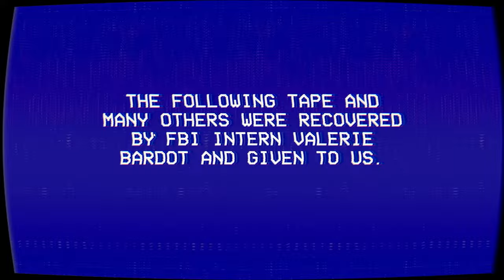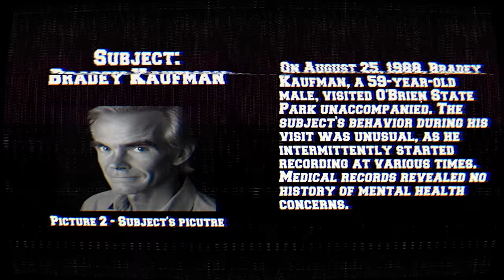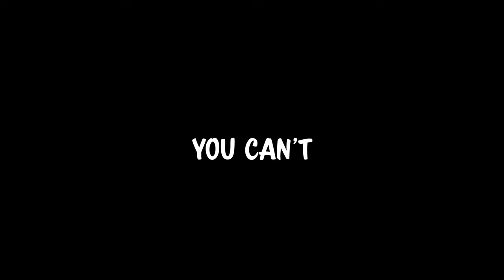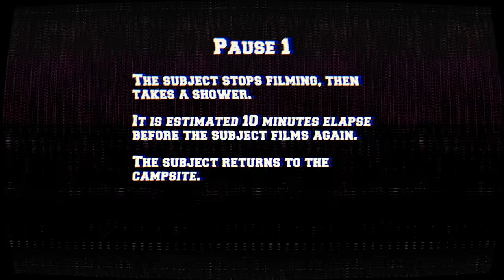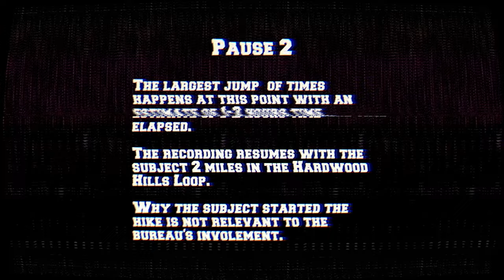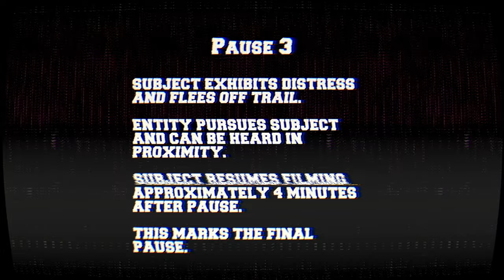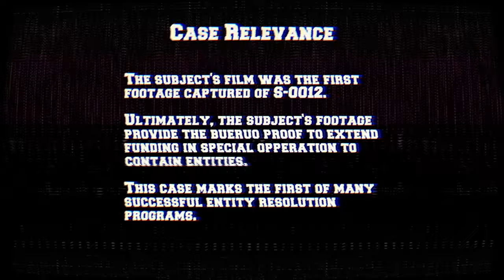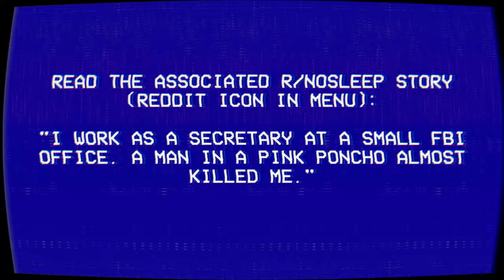WHAT IS THAT THING?! | The Lancaster Leak: O'Brien State Park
It's time to look through some found footage, monsters lurking at O'Brien State Park in Lancaster in the dead of night. Whatever came after this poor man, it wasn't anything natural...